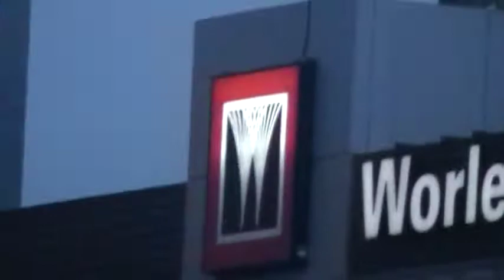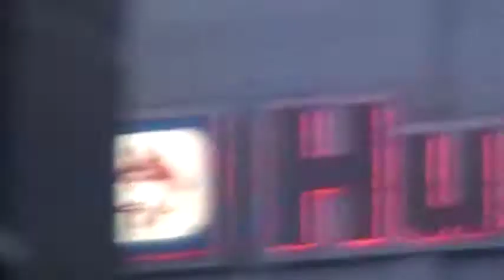Vancouver Winter Olympic 2010- Calgary Tower Celebrating by lighting its Torch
Torch for Winter Olympic  2010